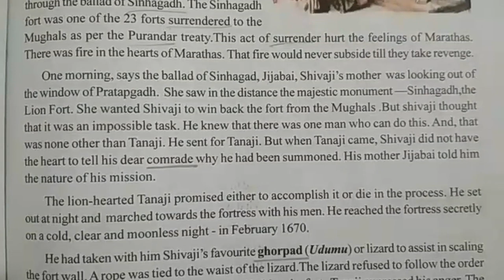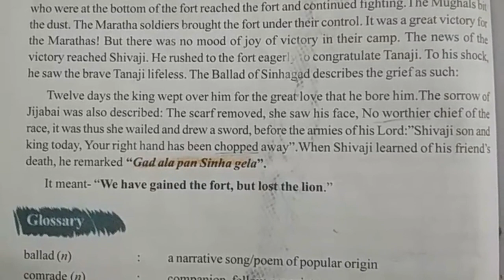English Reader Class VI Text Notes Lesson about Tanaji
Telangana SCERT English Medium School Text Books.